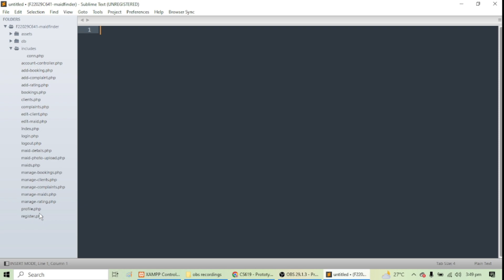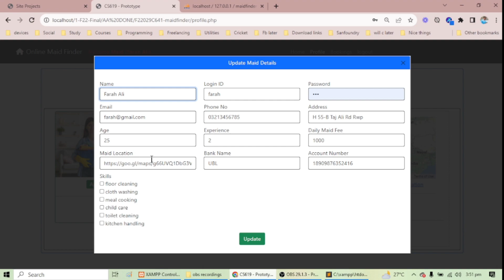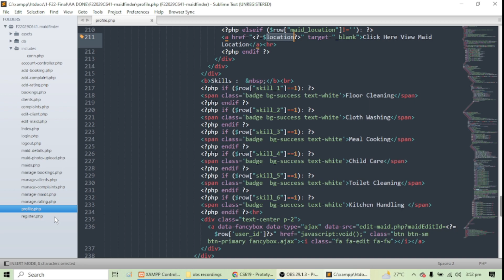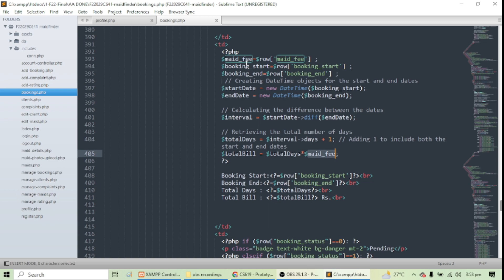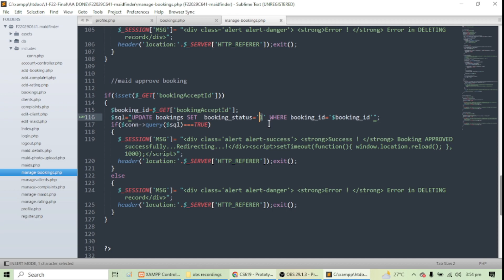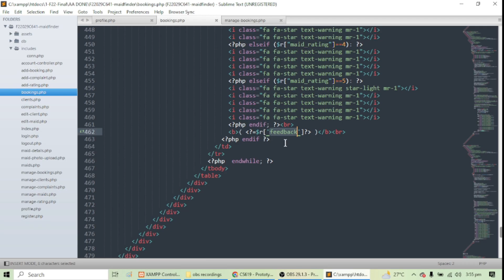Online Maid Finder - Part 8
In this comprehensive PHP playlist , we'll cover a complete project "Online Maid Finder".
This is a web application and complete working is explained.

If you have any questions or feedback, please leave them in the comments below.